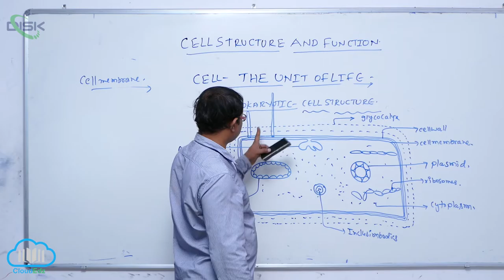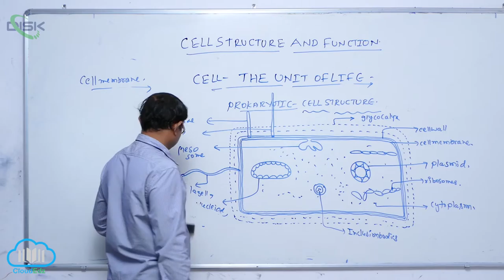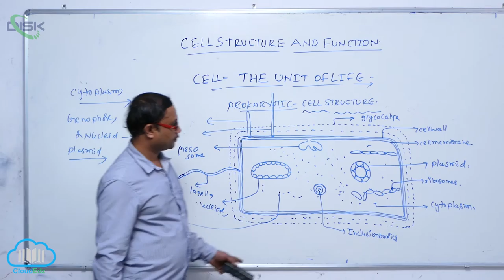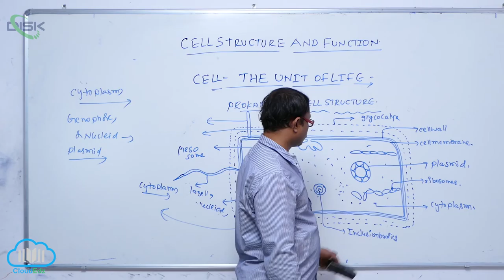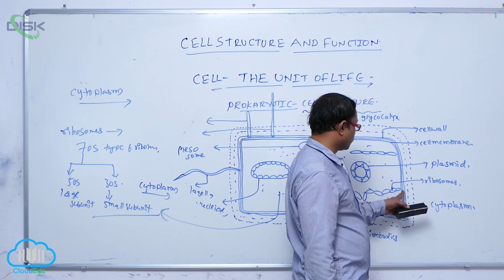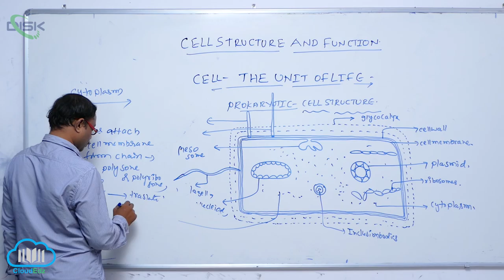PROKARYOTIC CELLS || PROKARYOTIC CELL STR || Disk Telangana